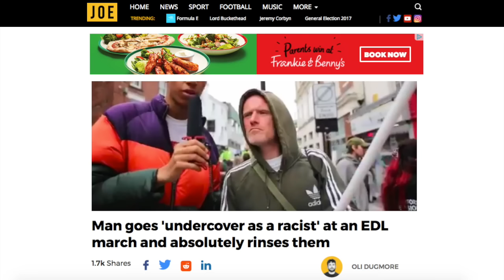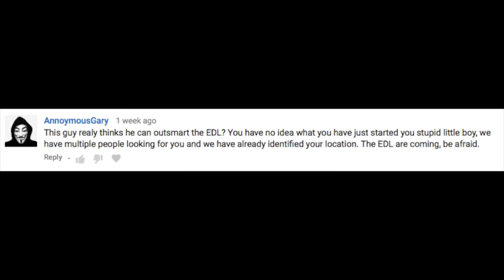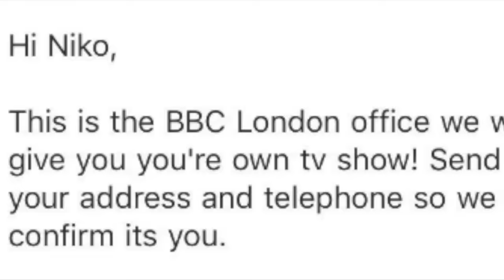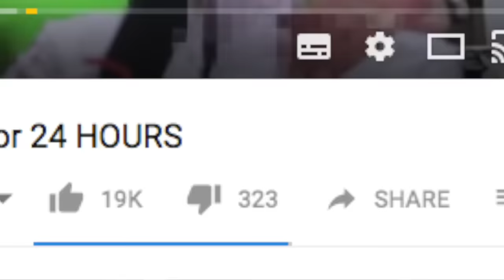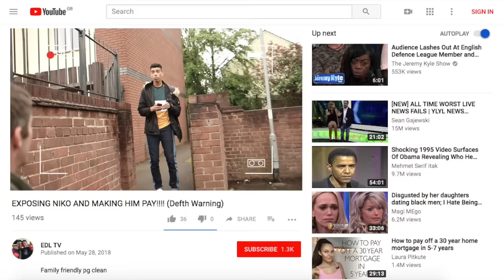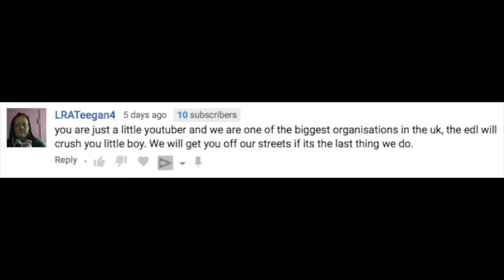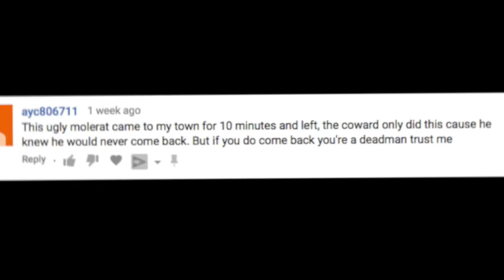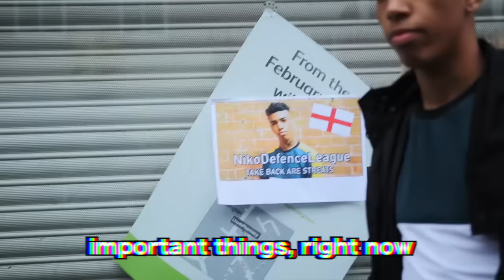Angry RACISTS Respond To My Video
After I went Undercover for 24 hours, a bunch of angry racists responded. In this video I will be reading my hate comments, hope you enjoy!